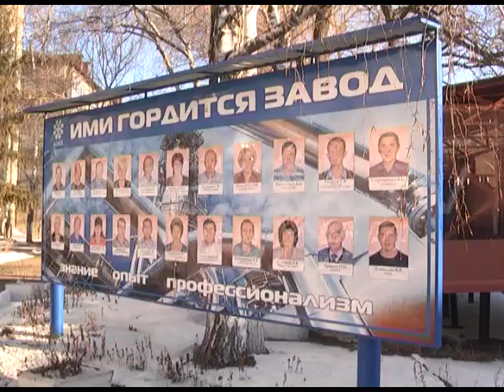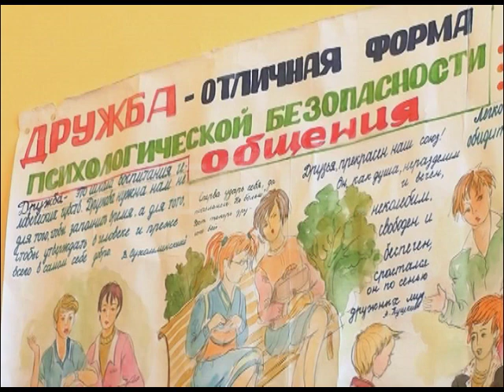ТВОИ НОВОСТИ 07.02.2014 (Новости Армавира)